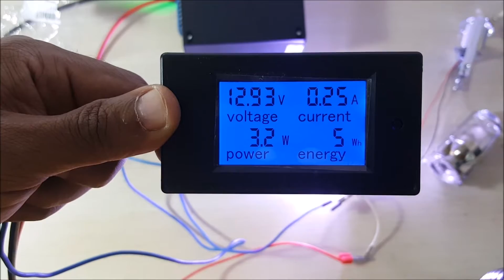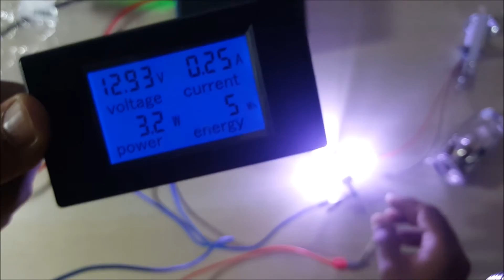Real watts consmption of chines FAKE 100 watts cree H3 LED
This Chinese H3 CREE LED bulb was claimed to be rated as 100 watts with 20 Cree led chips with 5 watts each.

When tested it took(consumed) only 3.2 watts. This show that the chips are not a genuine CREE chips as said.

My opinion :
DO not buy for the catchy WATTS and low PRICE words,  this bulb cost one tenth of branded so do not expect high performance and life.

Note : The Power supply used for this testing is 240 watts. Tested the same bulb with car battery and the bulb consumed the same watts.